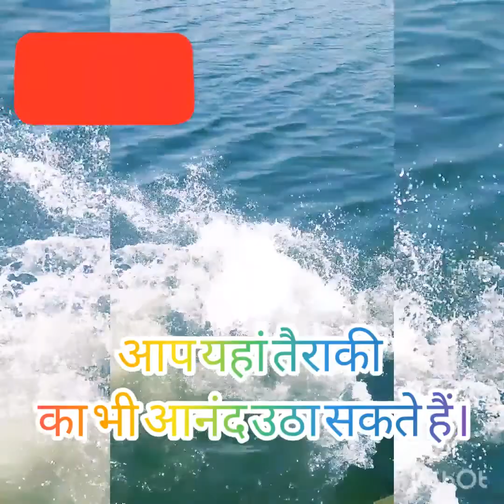March 21, 2020